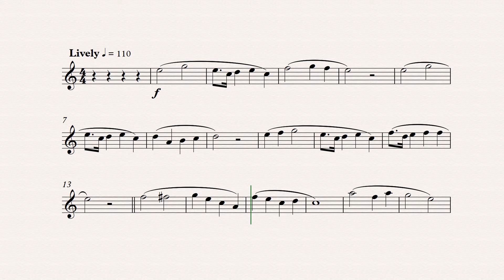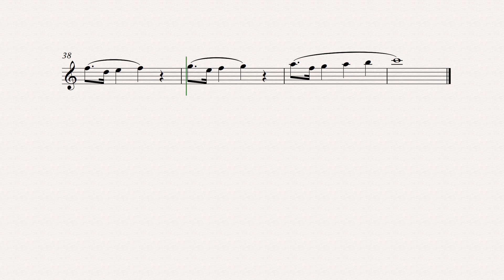J.Sichler "Talkie-Walkie" темп 110, минусовка